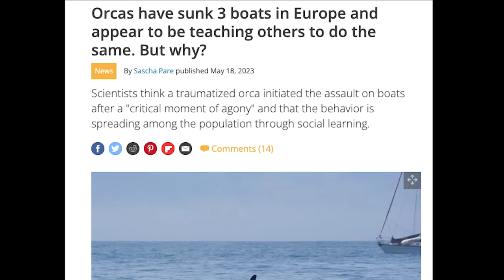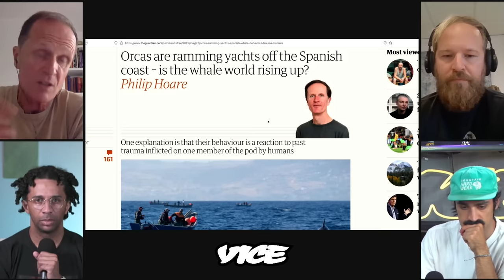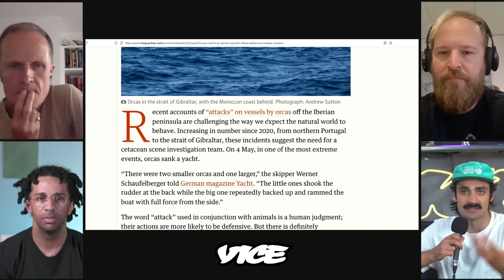The Orca Uprising: The Real Story | VICE on Twitch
Accounts of orca whales “attacking” ocean vessels have been on the rise. Why might the animals be acting this way and what is really going on here? To break down the story behind all the headlines, Samir Ferdowsi and Dexter Thomas are joined by two orca experts, marine biologist and photographer Jeroen Hoekendijk and writer and professor Philip Hoare.